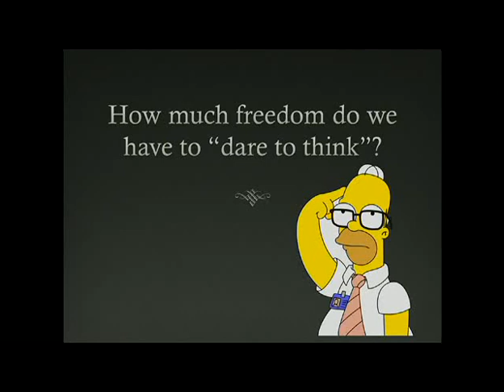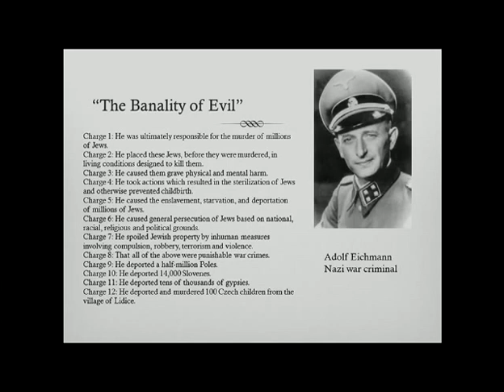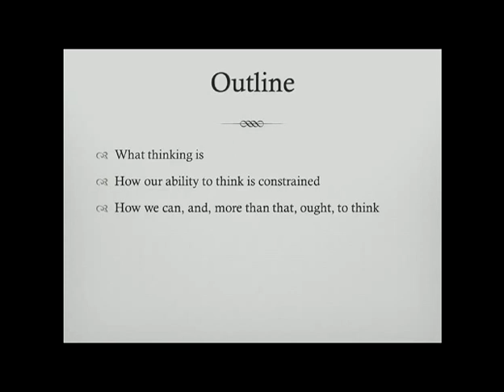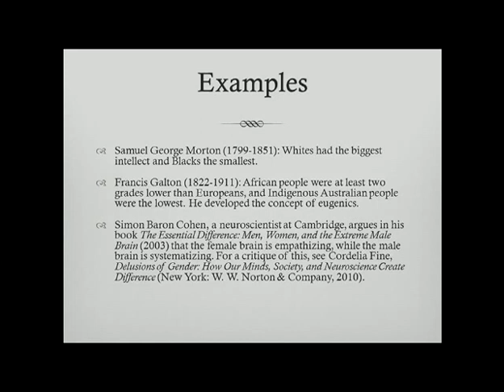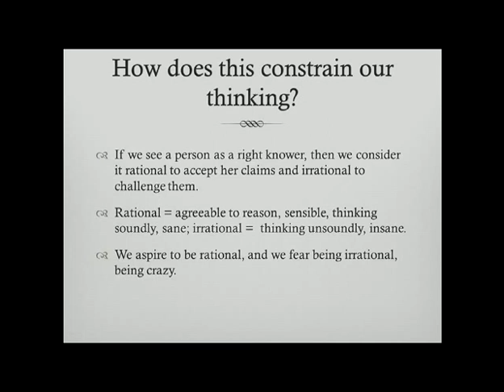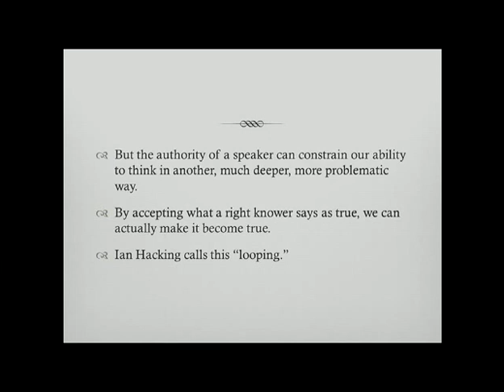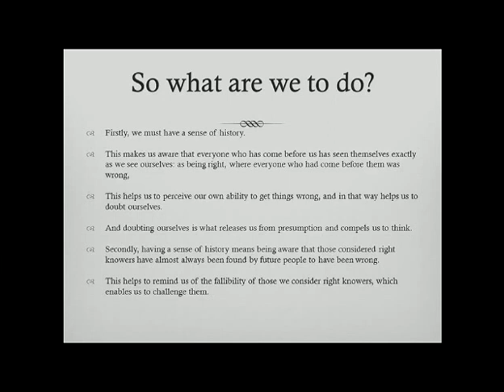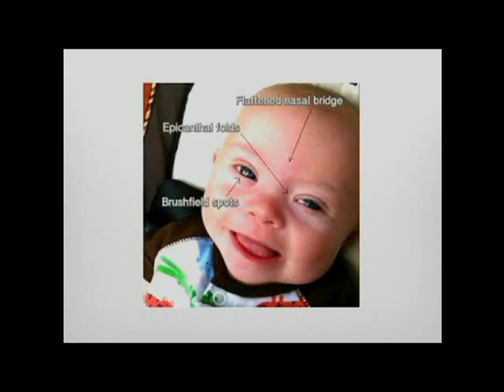Kate Phelan lecture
Kate Phelan lecturing Power and Governance students, RMIT University, 25 May 2016.